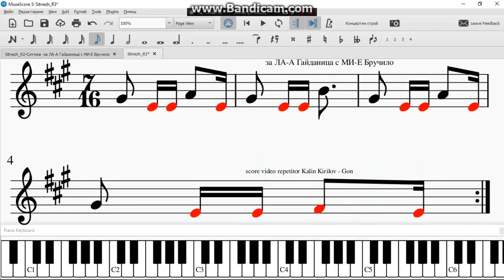Sitnezh R3 Ситнеж за ЛА А Гайданица с МИ Е Бручило